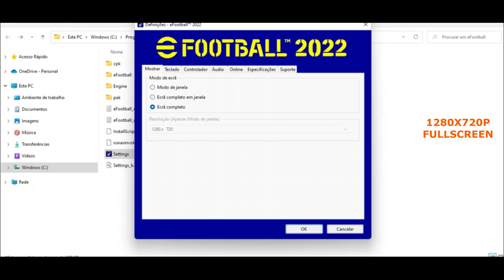Efootball Pes 2022 Intel UHD G1 + i3-1005G1 | Update 1.0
laptop setup

i3-1005g1
Intel UHD G1
8 gb ddr4
win 11